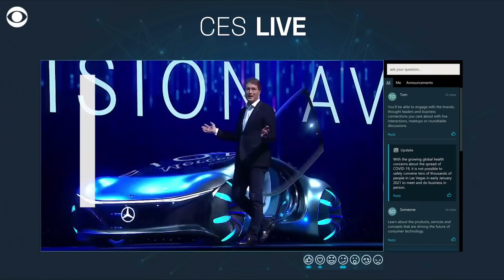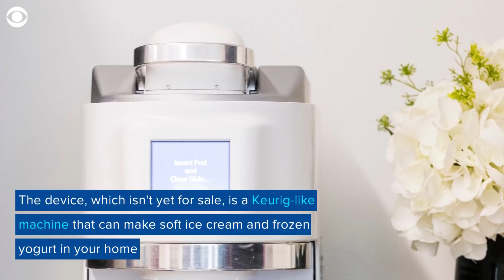The best gadgets you might have missed at CES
Tech companies rolled out new devices geared to pandemic living from monitoring your health to providing comfort.